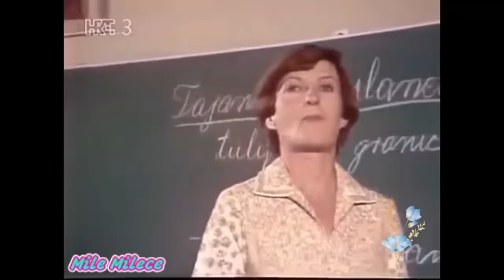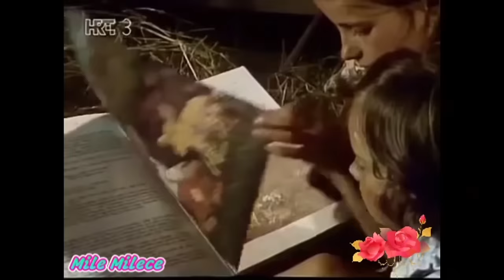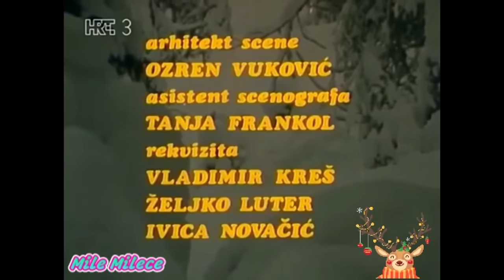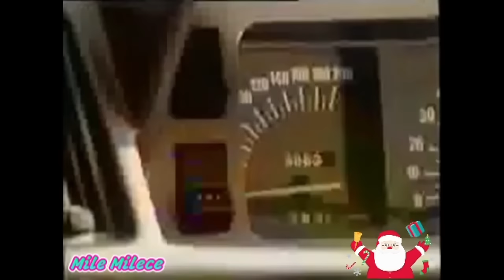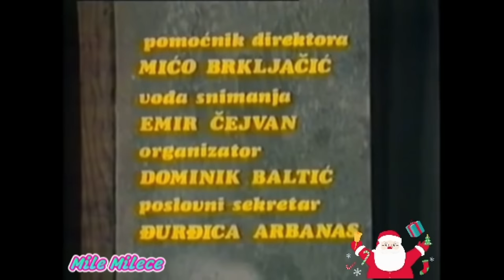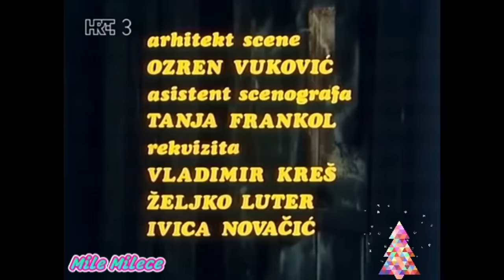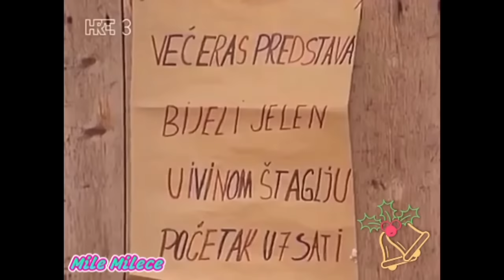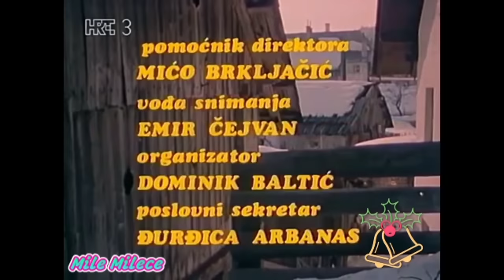Film Jelenko (sve epizode)....